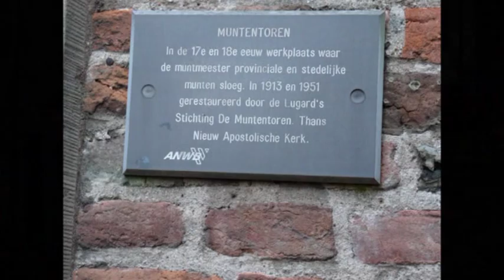Netherlands Overijssel Deventer Old center Wandeling door de oude straatjes van Deventer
Deventer is one of the oldest cities in the Netherlands. In the eighth century there was a trading post, which soon developed into one of the few early medieval towns.

In the tenth century was the great revival of trade and Deventer continued well until into the late Middle Ages. As a city with municipal rights and imperial privileges Deventer was a very prominent member of the Hanseatic League.

Deventer is één van de oudste steden van Nederland. Al in de achtste eeuw was hier een handelsnederzetting die zich spoedig ontwikkelde tot één van de weinige grote vroeg-middeleeuwse steden.

In de tiende eeuw begon de grote opleving van de handel voor Deventer en die zette door tot ver in de late Middeleeuwen. Als stad met stadsrechten en keizerlijke privileges werd Deventer een zeer prominent lid van het Hanzeverbond.